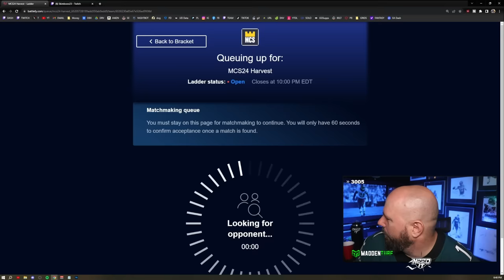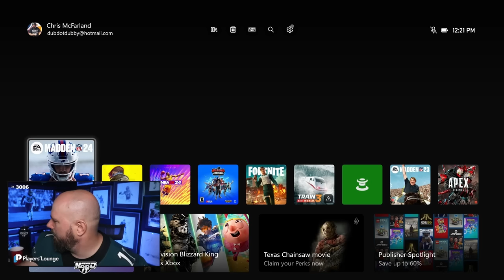I GOT A REMATCH VS HENRY IN THE $125,000 HARVEST TOURNAMENT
DubDotDUBBY.com

I GOT A REMATCH VS HENRY IN THE HARVEST TOURNAMENT